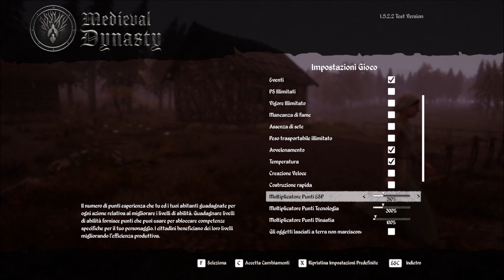RIMESSA AGRICOLA! 🪓 | #19 | S02 | Medieval Dynasty | Full HD ITA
In questo video scopriamo insieme tutte le novità su questo bellissimo Survival!
Buona visione!